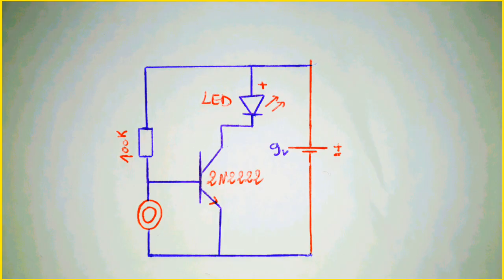Awesome Led Strip Music Light Sound Detector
How To make LED Strip Music Light Sound Detector